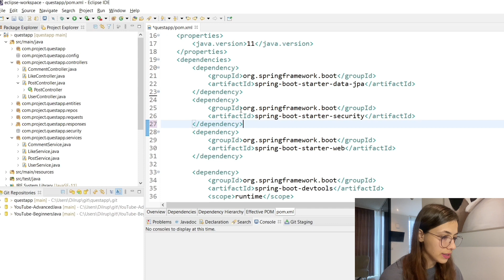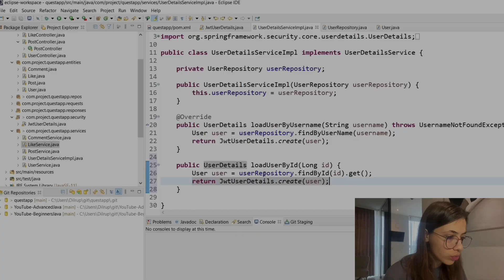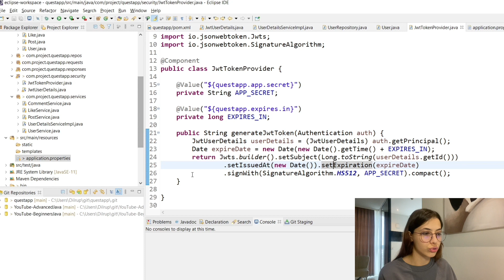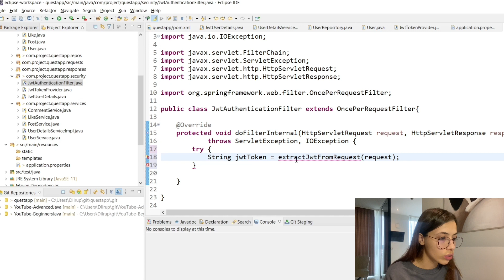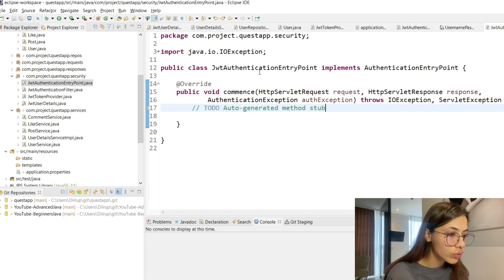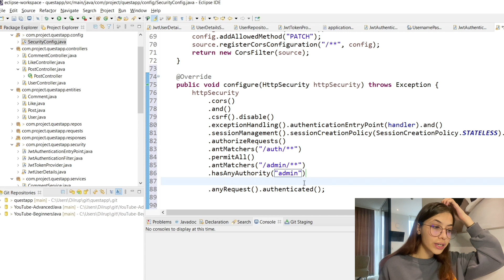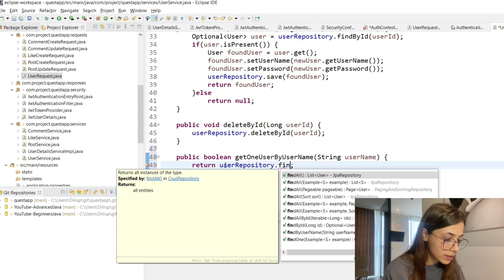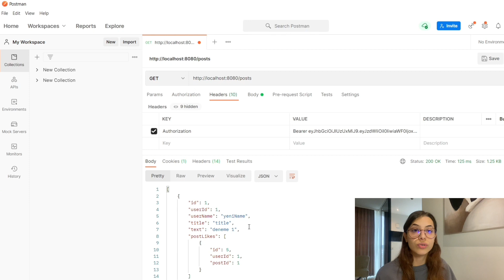BÖLÜM 8 - JWT Security / Spring Boot - ReactJS - MySQL / Full Stack Application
Herkese selam :)

Bugün backend tarafında JWT kullanarak Spring Security implementasyonu yaptık. Gerekli configleri ekledikten sonra login ve register endpointlerimizi tamamladık. Sonraki dersimizde frontend tarafında token ile istek atma kısımlarını ve login/register sayfalarını yapacağız. İyi seyirler  😊

GITHUB
Backend

BANA ULAŞIN